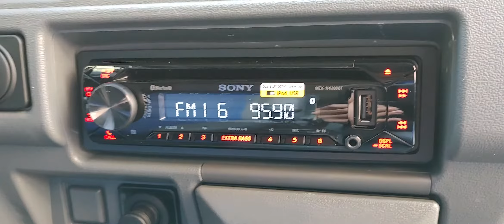다마스Super오디오스피커교체